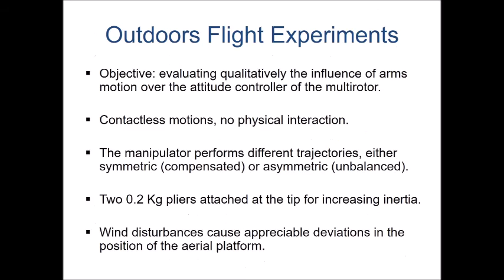Dual Arm Aerial Manipulator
Octo-rotor UAV equipped with two 5-DOF, lightweight and human size robotic arms specifically designed for aerial manipulation. Preliminary flight test have been conducted in outdoors for evaluating the influence of arms motion over the stability of the aerial platform.